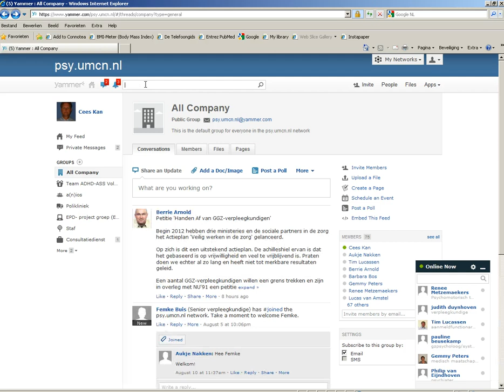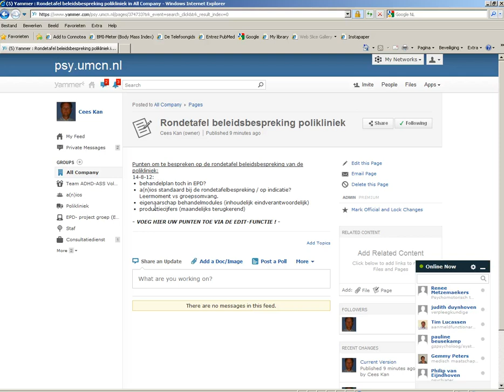Screencast by UMCNpsychiatrie from Screenr.com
Instructievideo: aandragen van agendapunten voor de rondetafel beleidsbespreking van de polikliniek via Yammer.